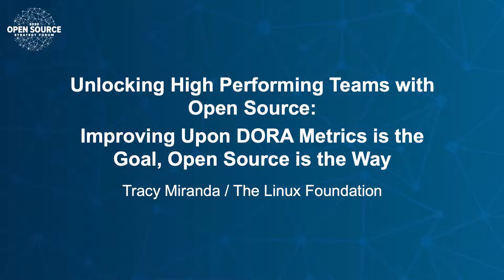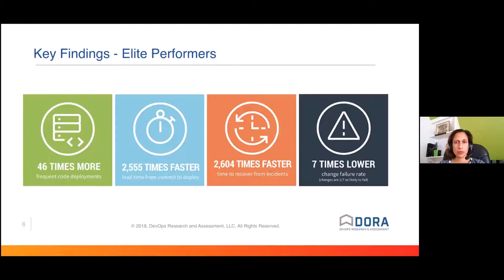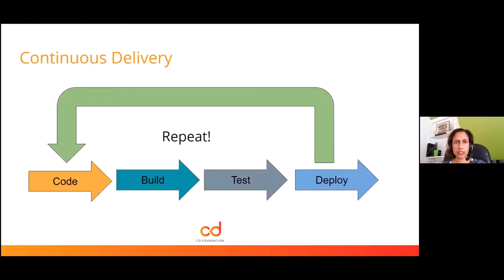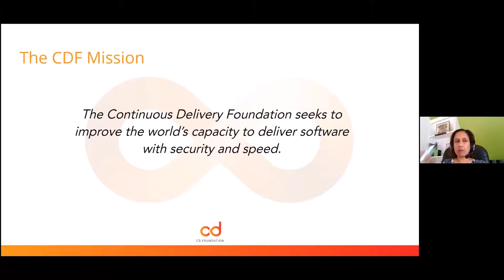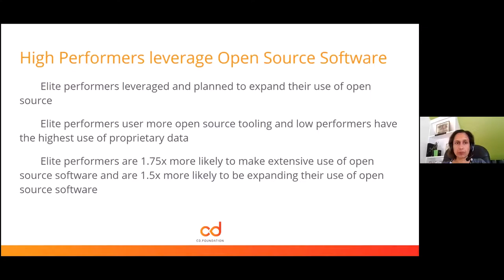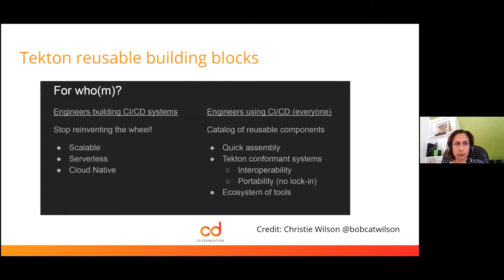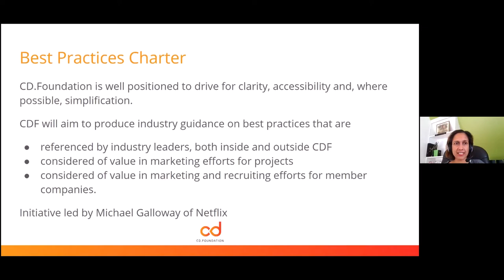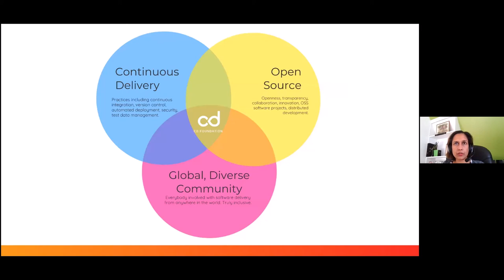Unlocking High Performing Teams with Open Source: Improving Upon DORA Metrics is the Goal...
Unlocking High Performing Teams with Open Source: Improving Upon DORA Metrics is the Goal, Open Source is the Way - Tracy Miranda, The Linux Foundation